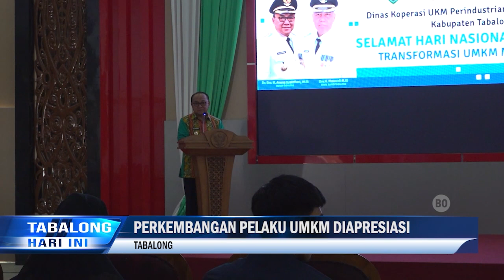Forum Temu UMKM Hadirkan 200 Pelaku Usaha